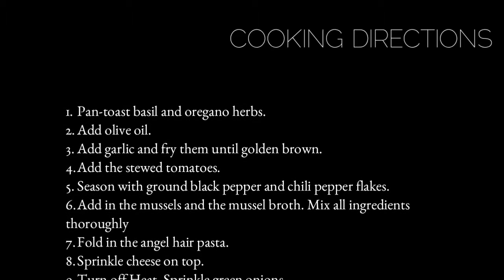MUSSELS IN ANGEL HAIR PASTA | The Dining Diva Ep: 29 (English)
FLEX THE MUSSELS!!!

Succulent mussels cooked in a savory sauce to complement the delicate angel hair pasta. This recipe creation is so divine and delicious! Easy to create and friendly to the budget. This yields a big serving pan, perfect to feed the whole family or take to dinner parties!

Any background (radio) music heard in this video is solely for personal use. All credits are rightfully owned by the music artists and producers.

The video content is original and owned by the creator Shelly Calvo aka The Dining Diva.